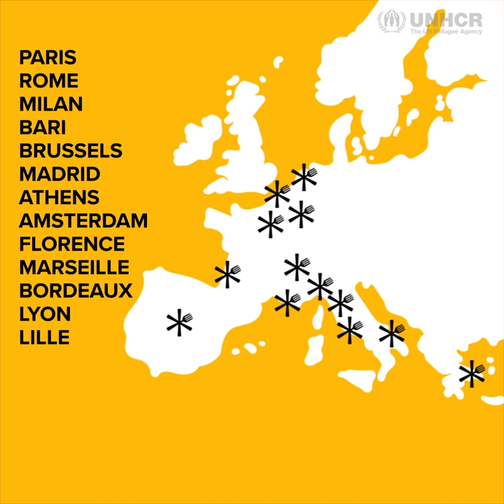Refugee Food Festival - European restaurants are welcoming in refugee chefs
When restaurants open their kitchens to refugee chefs.

Citizens’ initiative created by the association Food Sweet Food, and co-organized by the UNHCR (United Nations High Commissionner for refugees), the Refugee Food Festival is a itinerant event, during which restaurants open their kitchens to refugee chefs. Thanks to the universal power of food, the festival has 3 main objectives : change perceptions of refugees, accelerate their professional integration, and discover cuisines from all over the world.